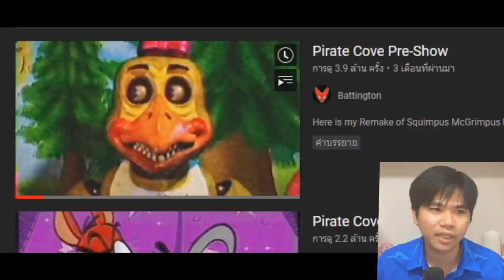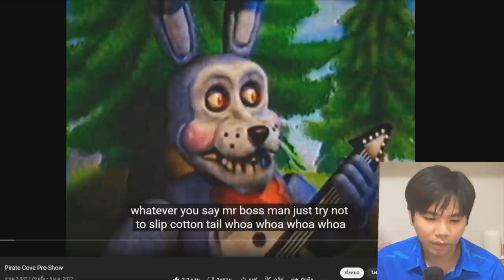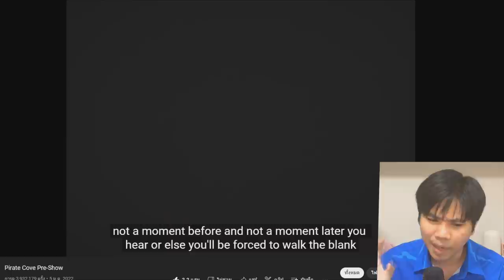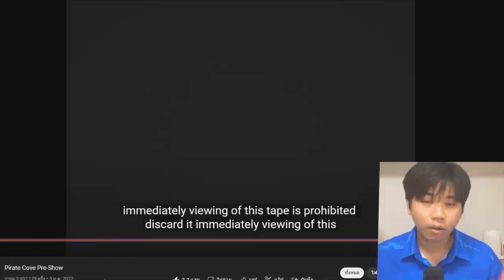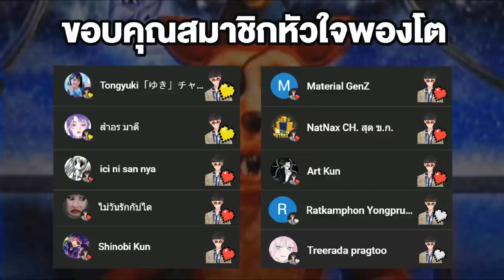Pirate Cove Pre-Show | รวม 6 ความหลอน ที่แอบอยู่ในคลิป !!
➤ Instagram พี่มีนา : 25mena
➤ Instagram ของผม  : tolap_meng
➤TikTok ของผม : tolap_meng
➤TikTok พี่มีนา : 25mena